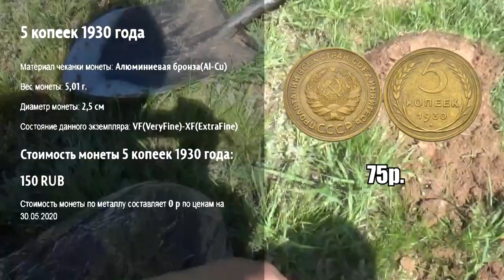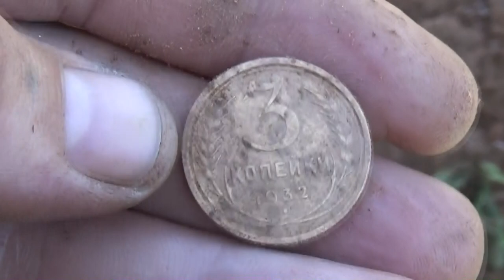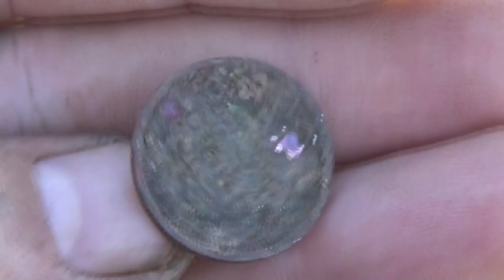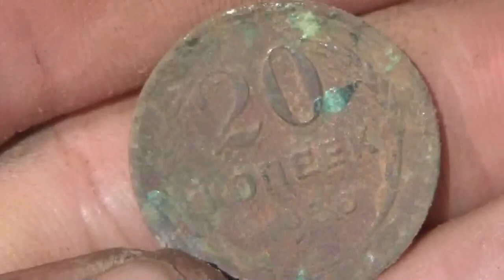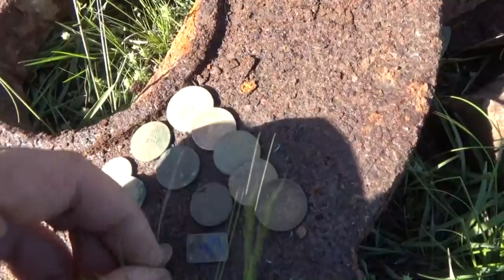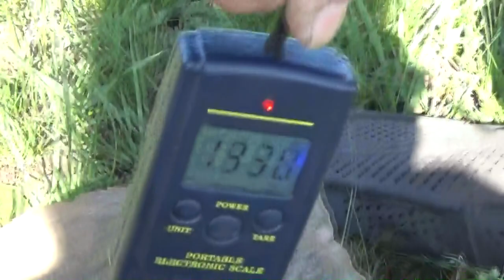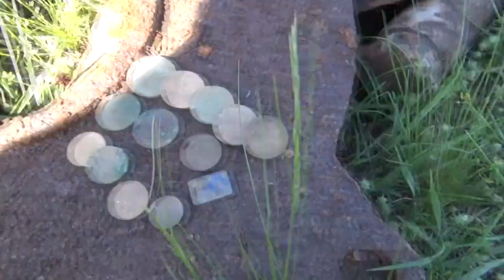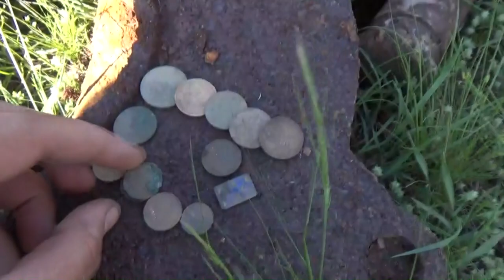Поиск монет с подписчиками! "Ну как-то так!!!"